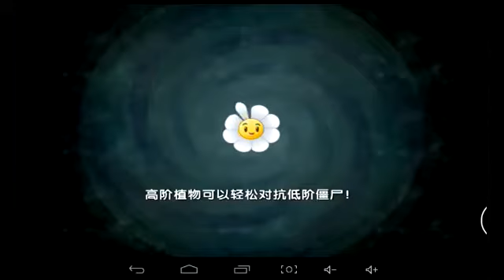PVZ 2(CHINA)V Kung Fu World Parte 16 - Español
Redes Sigueme
Facebook Jhon-GamePlay-PVZ Like
Google + Añedeme A Tus circulos
UNETE BYe :V